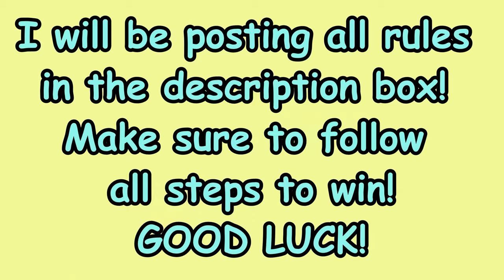He bought me ANYTHING I touched in Adopt me! + *Giveaway* | Mr.fruity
Hey guys! I'm back with another video and this time it is about me touching anything and Alex will buy it for me.

1. Like this video
3. Comment down your Roblox username

I will be announcing the winners in 1 week! So GOOD LUCK